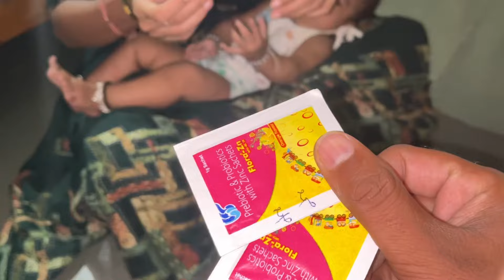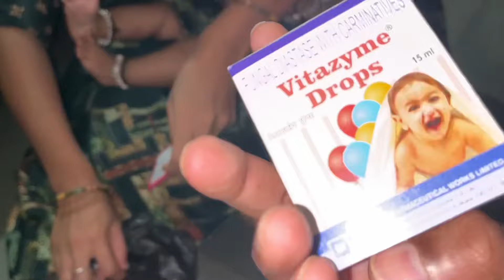આજે અચાનક મિષ્ઠાને દવાખાને લઇ જવી પડી || Tulsi Chauhan vlogs